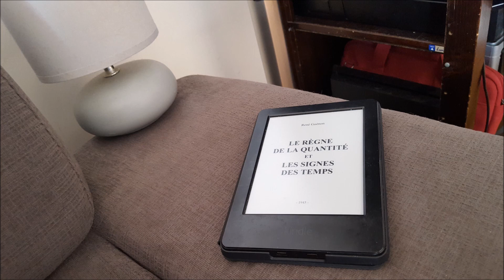René Guénon - Les méfaits de la psychanalyse - Le Règne de la Quantité... - 34/40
Chapitre XXXIV : Les méfaits de la psychanalyse

Lecture du trente-quatrième chapitre du Règne de la Quantité et les Signes des Temps, de René Guénon (1945).